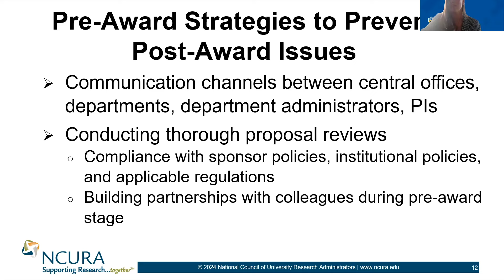Communication and Proposal Review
Laura Kingsley, University of Pittsburgh